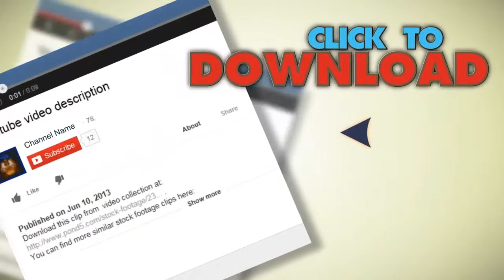Indian Man Sat On Bicycle Rickshaw Old Delhi (Wsound). Stock Footage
You have watched Indian Man Sat On Bicycle Rickshaw Old Delhi (Wsound). Stock Footage"